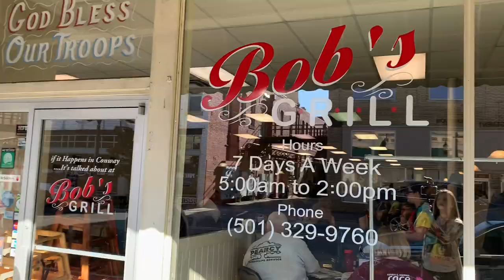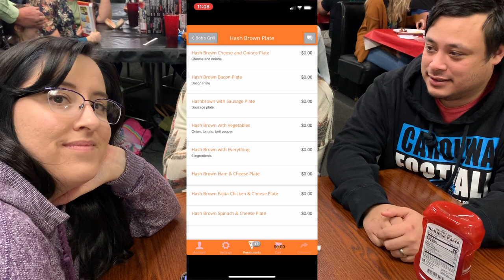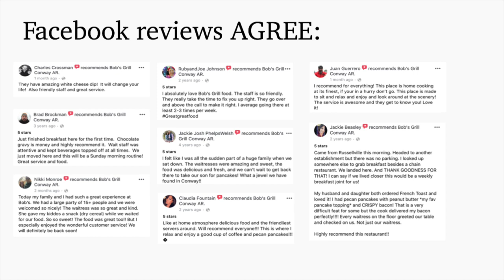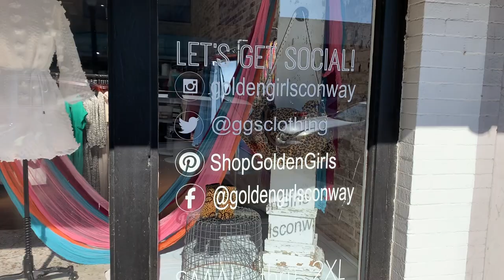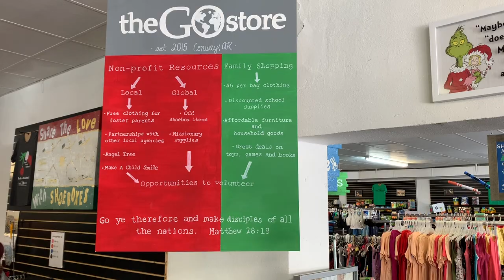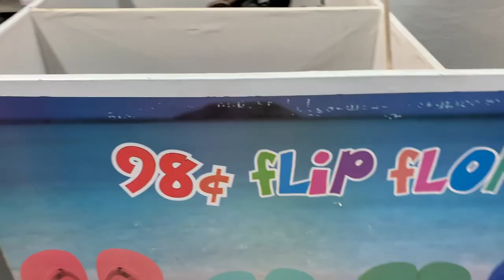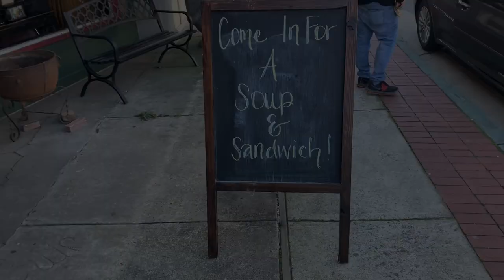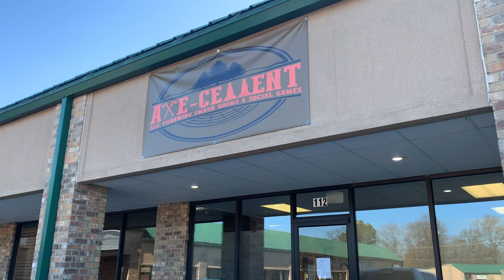Hometown Tour: The Perfect Day in Conway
Hometown Tour: The Perfect Day in Conway Arkansas!

Join me on what I planned to be the perfect way to spend your Saturday in the City of Colleges.

We will be hitting Bob’s Grill, Golden Girls Boutique, The Go Store, Cross Creek Sandwich Shop, and Axe-Cellent!

If you’ve never been to these places, and you live nearby, definitely consider them on your next outing.

For the record, I don’t endorse gross food or boring activities – but definitely don’t just take my word for it. Try them for yourself!